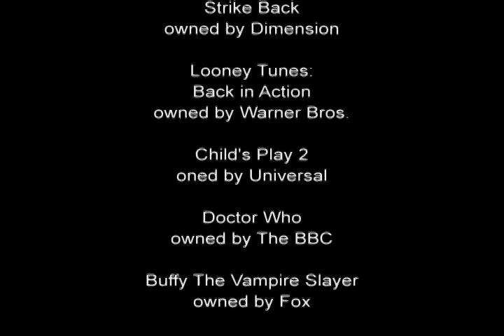Scooby Doo review (2 of 2) by The Blockbuster Buster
The Doo has hit the fan as The Dangers of Danapholi Trilogy continues